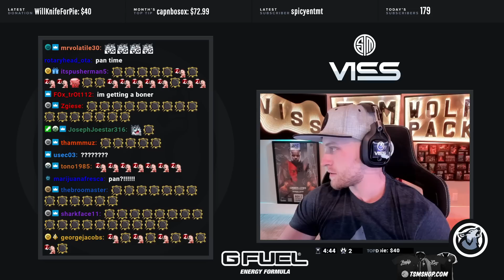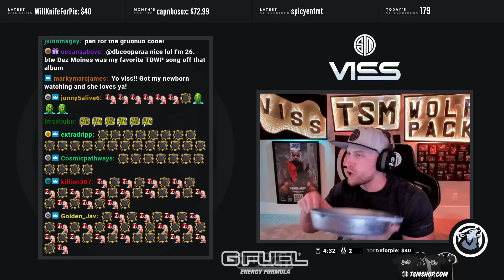LITTLE DICEY! VISS APEX 6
LIVE "DAILY" 8:30am-2:30pm (MT)

Epic Games Creator Code: TSMViss

**APEX**